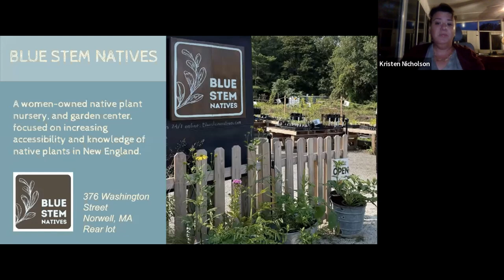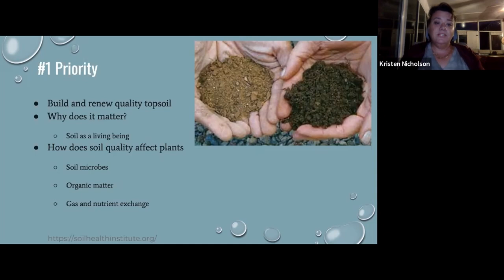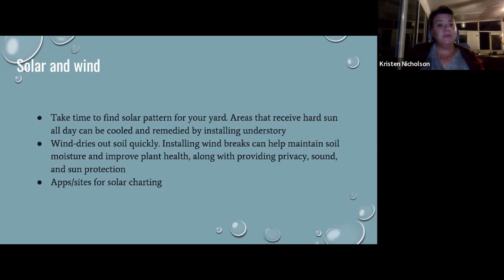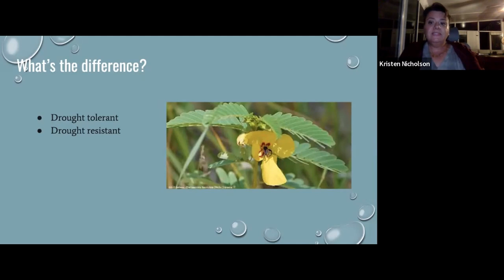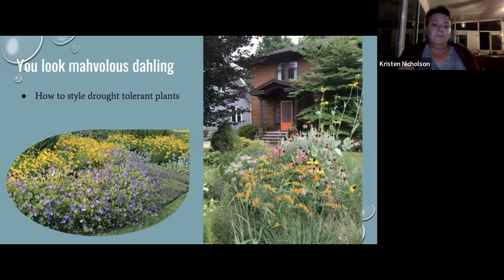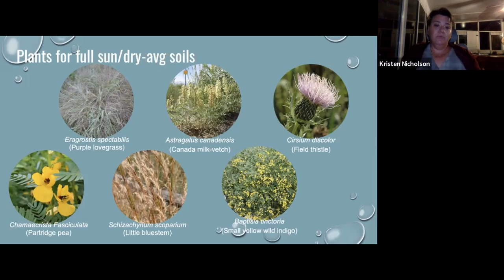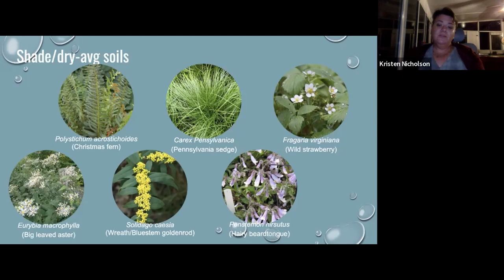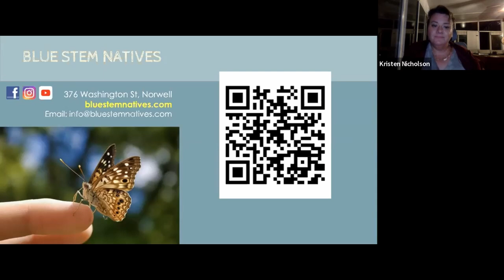Sustainability Series - Climate Conscious Gardening: Building Sustainable Landscapes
Having just experienced the 4th hottest and driest summer on record, many gardeners are looking forlornly at their parched landscapes and wondering if they are going to be able to enjoy gardening again as these climate trends continue. Kristen has some sustainable, affordable, and fun options for building a gorgeous living landscape, presenting plant choices and landscaping techniques that will help ensure your garden will be able to survive both deluges and droughts for many years to come.